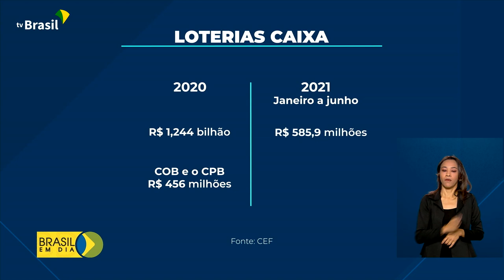Governo federal destina recursos das loterias para Esporte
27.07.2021 - Com investimentos do governo federal a delegação do Brasil, em Tóquio, bateu recorde de competidores. São recursos das Loterias Caixa, que, só neste primeiro semestre de 2021, chegou a quase R$ 600 milhões ao esporte brasileiro.